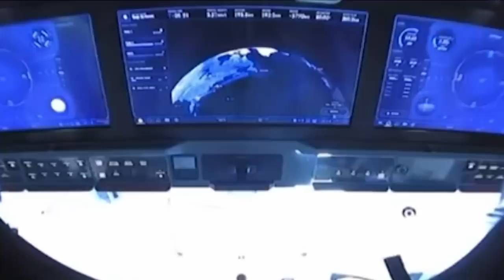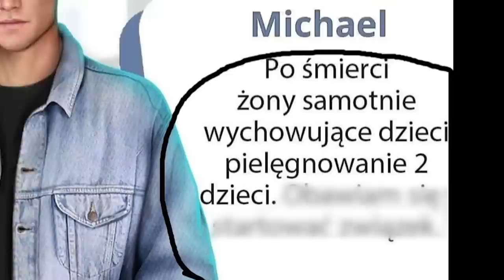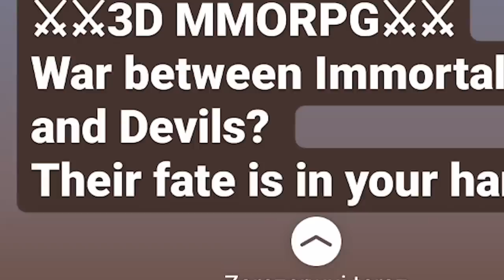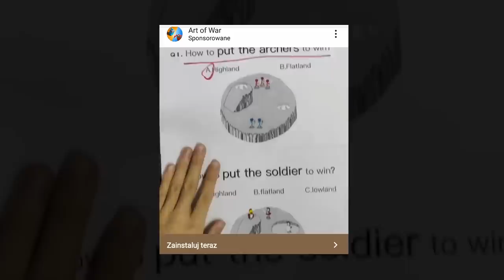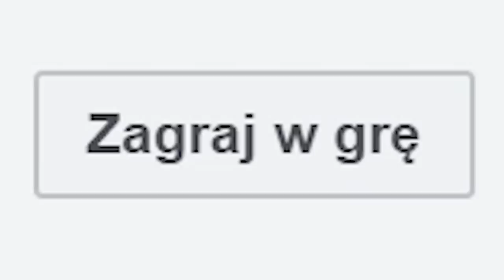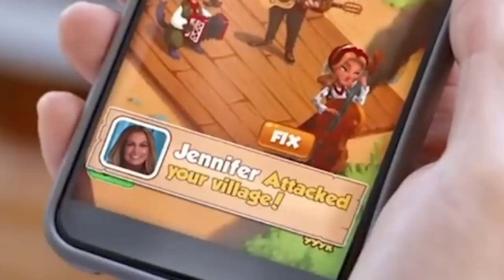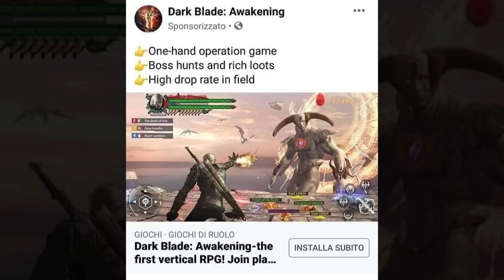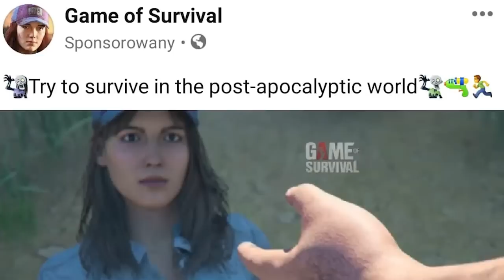Reklamy gier, w które trudno uwierzyć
Reklamy gier, jakie pojawiają się podczas przeglądania sieci, to niewyczerpane źródło absurdów. Adoptowanie córki, test na inteligencję, opowieści o miłości - oto kolejna porcja marketingowej ekwilibrystyki.